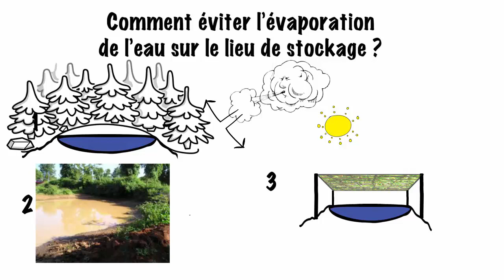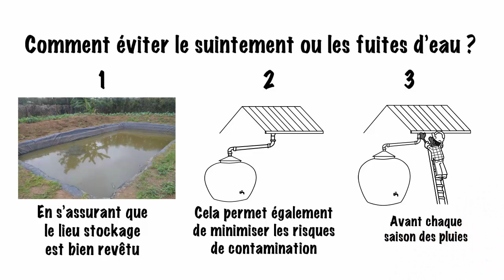Récupération des eaux pluviales Chapitre 8: Comment conserver l'eau récoltée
Une Série de vidéos produites par l'UNESCO-Programme Hydrologique International (PHI) sur la compréhension et la gestion de la récupération des eaux pluviales dans le cadre de l'adaptation au changement climatique au niveau local, ainsi que pour la réalisation de l'Agenda 2030 des Nations Unies et de l'Agenda de l'Afrique 2063.